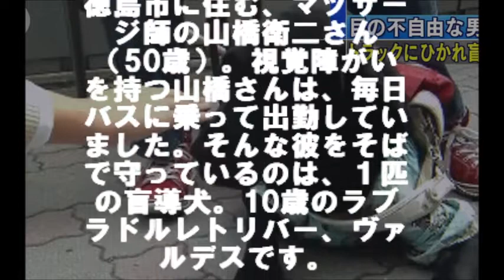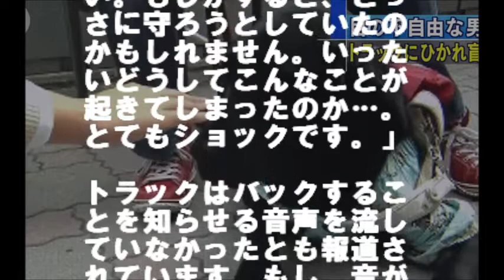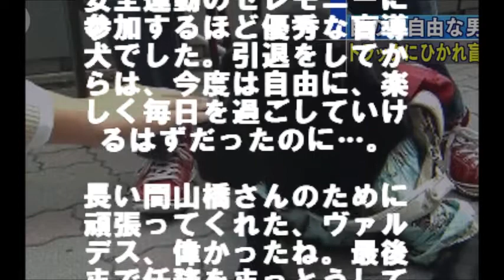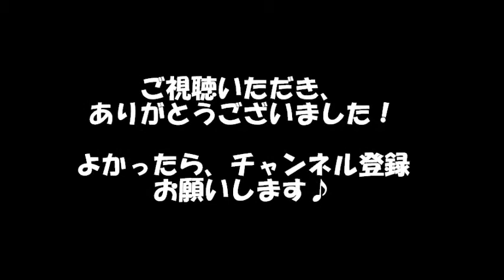【涙腺崩壊】主人がトラックにはねられる 盲導犬はそばを離れなかった 相互登録 【感動する話】【涙腺崩壊】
主人がトラックにはねられる　盲導犬はそばを離れなかった

徳島市に住む、マッサージ師の山橋衛二さん（50歳）。視覚障がいを持つ山橋さんは、毎日バスに乗って出勤していました。そんな彼をそばで守っているのは、１匹の盲導犬。10歳のラブラドルレトリバー、ヴァルデスです。